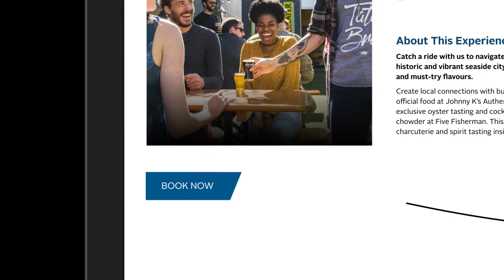Everything you need to know about Handpicked Halifax Experiences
Introducing a new way to experience Halifax. With something for foodies, families, festival-goers & more, Handpicked Halifax is like a local showing you around.

HANDPICKEDHALIFAX.COM